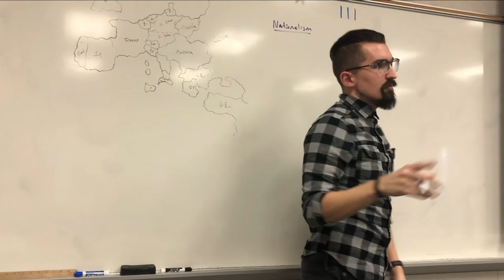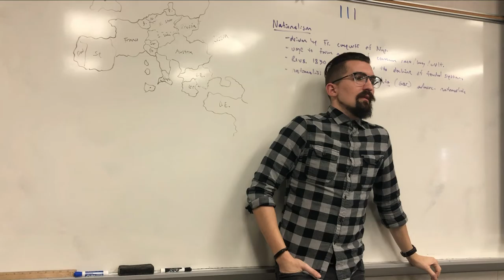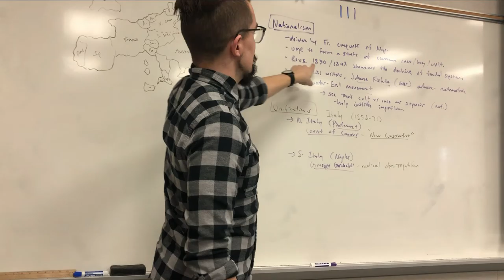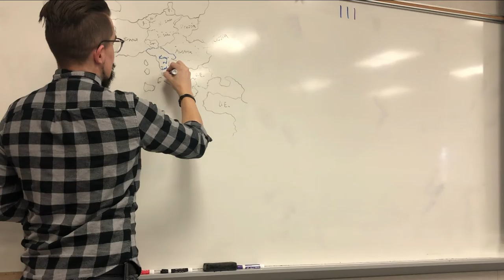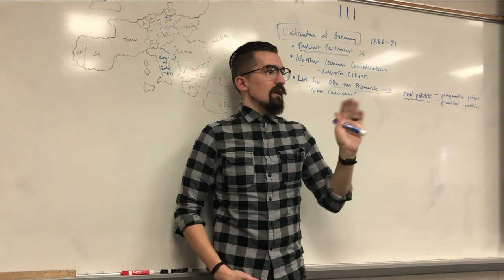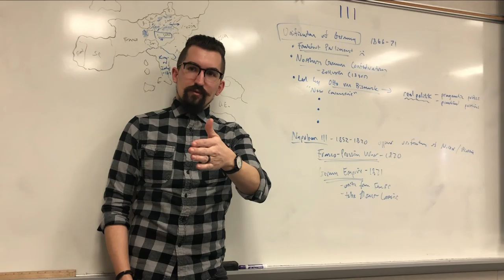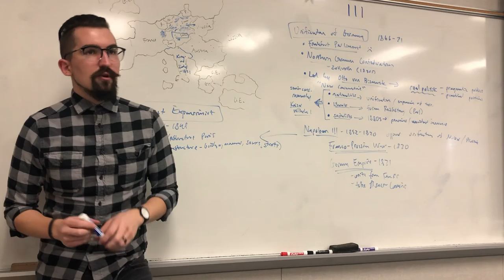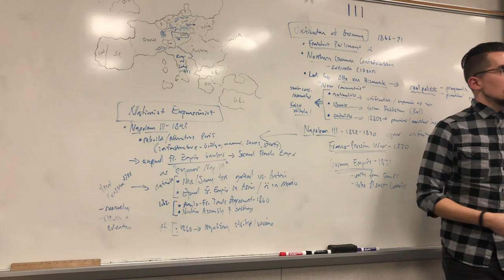AP European History - Nationalism & New Conservatism - 7.1-7.3 - Period 3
0:22 - Nationalism
6:00 - Nationalist Writers (Johann Fichte)
6:30 - Nationalism as a Counter-Enlightenment Movement

Unifications & New Conservatism
11:50 - Unification of Italy
17:10 - Count Cavour (as a New Conservative)
26:10 - Unification of Germany
30:30 - Otto von Bismarck & Realpolitik

Nationalism & New Conservatism
38:30 - Franco-German Rivalry & Napoleon III
44:30 - Otto von Bismarck (as a New Conservative)
49:45 - Nationalism in France
52:45 - Napoleon III (as a New Conservative)